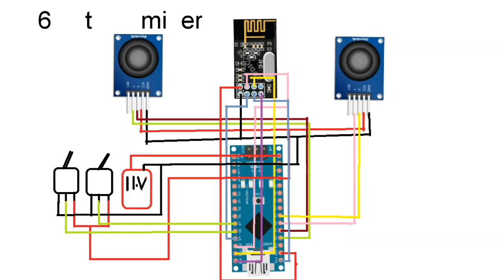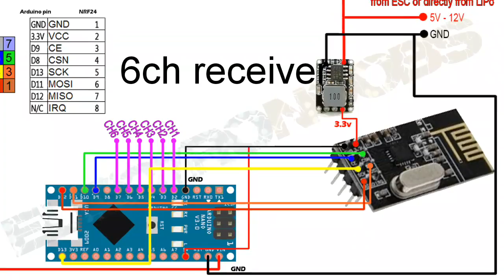How to make 6 channel Transmitter and Receiver//DIY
Hi YouTube, Today i will show you How to make 6ch Transmitter and Receive  / -/ Homemade | DIY